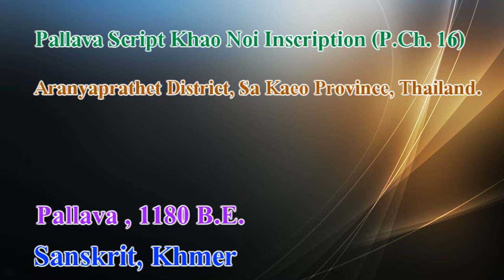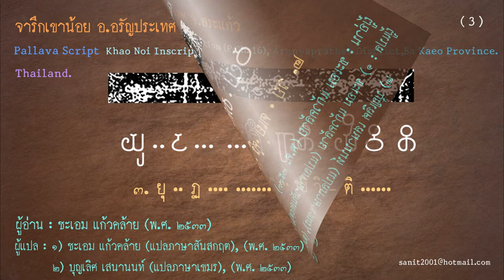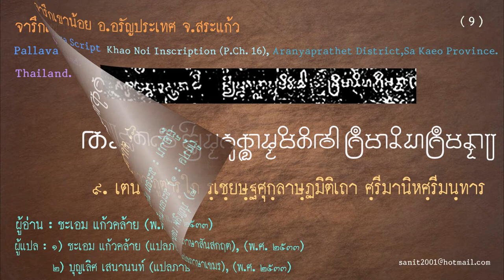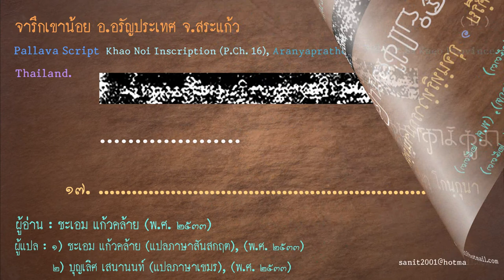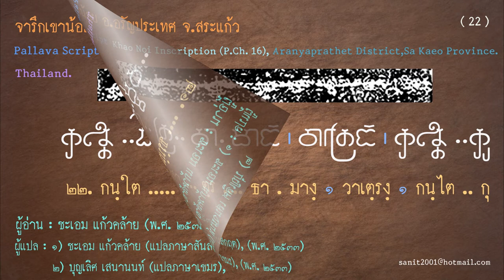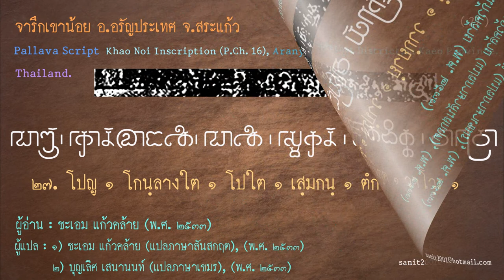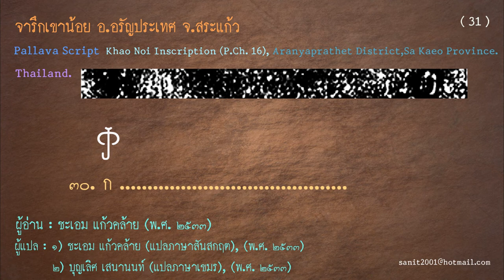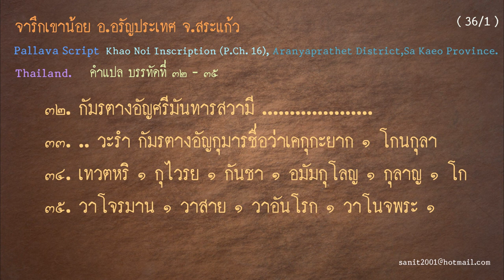จารึกเข้าน้อย อ.อรัญประเทศ จ.สระแก้ว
อักษรปัลลวะ พุทธศักราช 1180
ภาษาเขมร สันสกฤต จำนวน 1 ด้าน มี 35 บรรทัด
วัตถุจารึก หินทราย
ลักษณะวัตถุ แท่งสี่เหลี่ยม มีเดือยหัวท้าย
ขนาด กว้าง 38 ซม., สูง 139 ซม., หนา 14 ซม.
           จารึกเขาน้อย เป็นจารึกที่ปรากฏหลักฐานศักราชเก่าแก่ที่สุดในกลุ่มจารึกรุ่นแรกที่พบในประเทศไทย
พบที่อำเภออรัญประเทศ หลักจารึกมีขนาดกว้าง ๓๘ เซ็นติเมตร สูง ๑๓๙ เซ็นติเมตร หนา ๑๔ เซ็นติเมตร
จารึกด้วยอักษรปัลลวะ ภาษาสันกฤต ๙ บรรทัด ภาษาเขมร ๒๖ บรรทัด สร้างเมื่อ พ.ศ. ๑๑๘๐
          ข้อความในจารึกเขาน้อยกล่าวถึง เชยษฐปุระสวามี ขุนนางสำคัญคนหนึ่งแห่งราชสำนักพระเจ้าภววรมันที่ ๒
เป็นผู้มีความรู้และ เป็นที่เคารพรักของประชาชนได้รับความไว้วางใจให้ปกครอง "เชยษฐปุระ" รับหน้าที่ประกอบพิธีบวงสรวงพระวิษณุ และยังกล่าวถึง จำนวนวัตถุสิ่งของและข้าทาสต่างๆ โดยกมรตางอัญศรีมานิหะและศรีมนทาระ เป็นผู้ประกอบพิธีกรรมตามลัทธิ
         จารึกเขาน้อย เป็นจารึกอักษรปัลลวะที่มีศักราชเก่าแก่ที่สุดที่พบในประเทศไทยปัจจุบัน จึงมีความสำคัญยิ่งต่อการศึกษาด้าน อักขรวิทยาของไทย เพราะศักราชที่ปรากฏอยู่เป็นเครื่องรับรอง อายุสมัยของการใช้รูปอักษรปัลลวะ ในบริเวณอันเป็นที่ตั้งของประเทศไทย ปัจจุบัน และยังเป็นหลักฐานการศึกษารูปแบบอักษรทั้งในยุคสมัยเดียวกันและในยุคต่อมาที่ยุติว่า รูปอักษรในจารึกใดก็ตามที่มีลักษณะ รูปสันนิษฐานของเส้นอักษรเหมือนรูปอักษรในจารึกเขาน้อย ต้องจัดไว้เป็นรูปอักษรปัลลวะทั้งสิ้น (อ.ส.ท. เล่มที่ ๒ ปีที่ ๓๒ : ก.ย.๒๕๓๔ หน้า ๓๖)